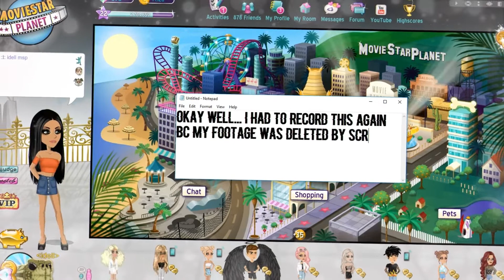CLOUD CITY THEME REVIEW | MEMORY LANE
moneybag moneybag moneybag uh